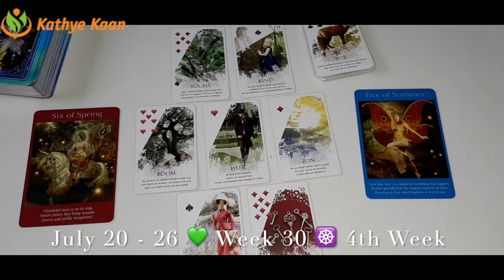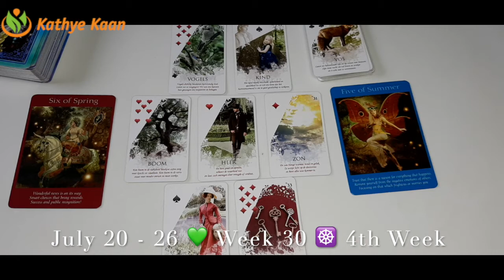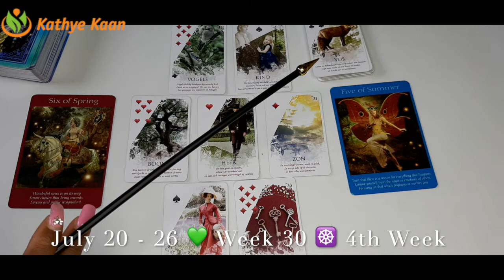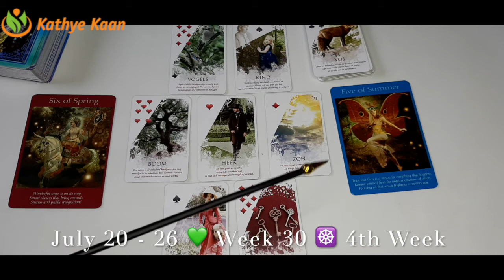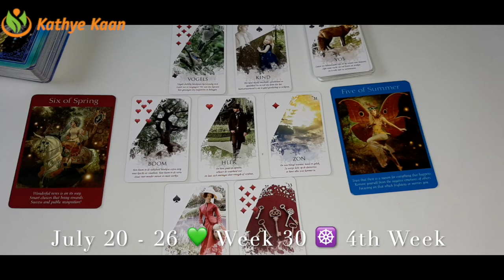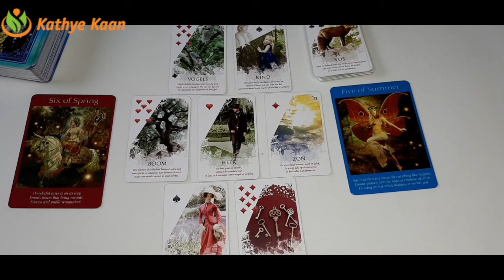Taurus Virgo Capricorn 💫 Business Career Wealth Weekly Reading 🌟July 20 26🌈 Earth Sign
Thank you for returning! JULY 2020 LUCK🍀🍀.  WEEKLY BUSINESS CAREER WEALTH READING ☸️ JULY 2020 BUSINESS CAREER FINANCE WEALTH READING 🍀 💫WEEKLY HOROSCOPE

Kathye